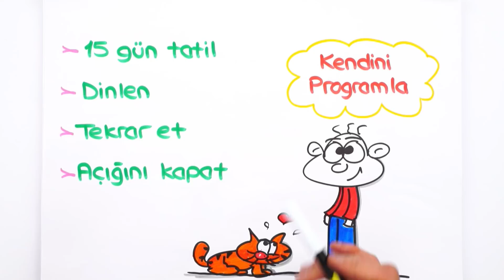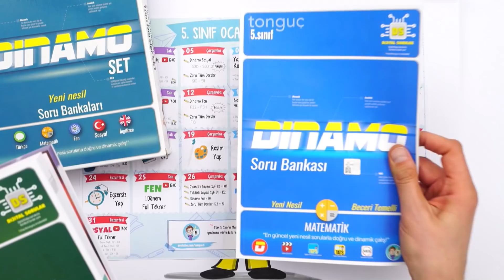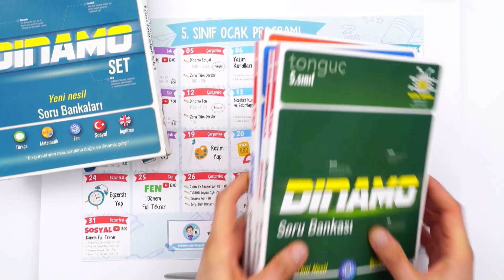İlk Dönemden Eksiğin Kalmasın! Full Tekrar Kampı BAŞLIYOR! 📢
💥 Ara Tatilde Eksiklerini Kapatarak Konularını Pekiştir!
Sonunda Sömestir Geliyor! 1.dönem bitti ve bu dönemdeki eksiklerini kapatacak, hep birlikte 2.döneme bomba gibi hazırlanacağız. 😊 Bu videoda senin için hazırladığımız sömestir planlarını anlatıyoruz! İyi seyirler! 🎈